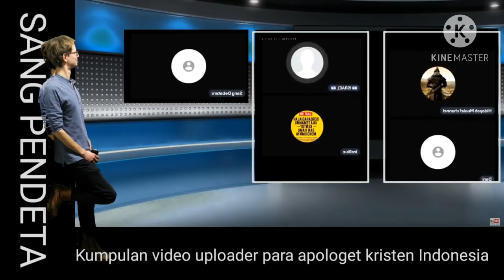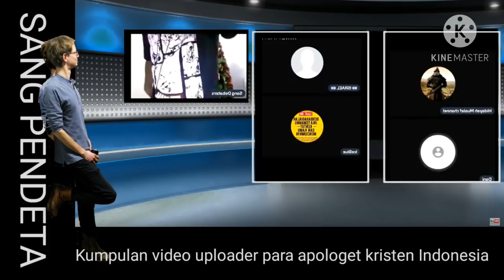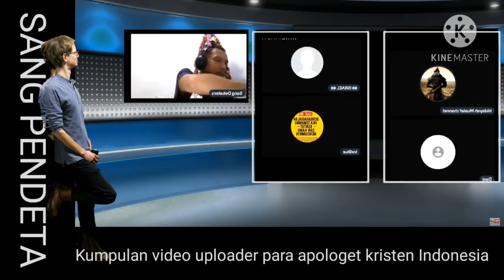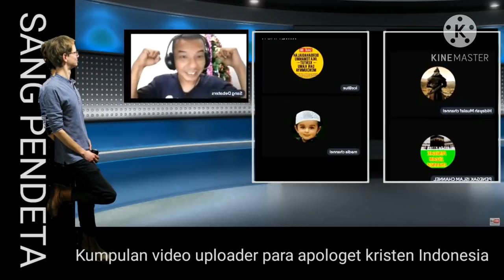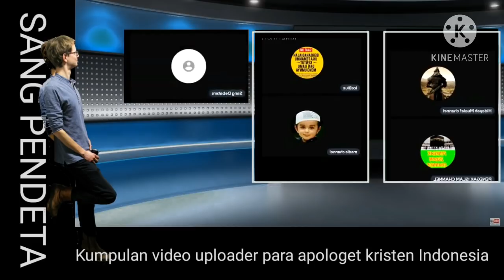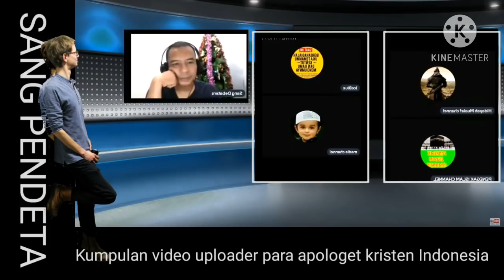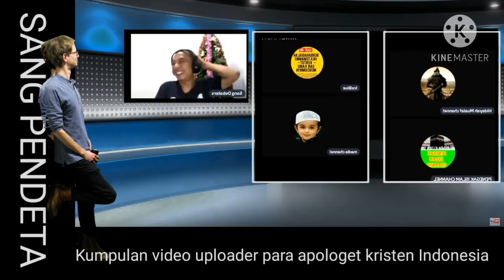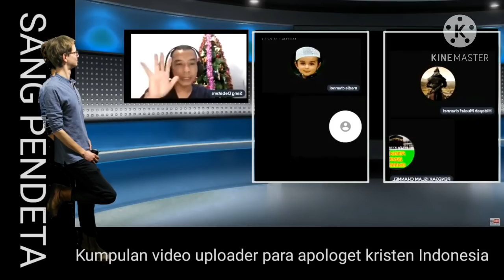Muslim bingung membeda antara Allah, Sifat, dan Mahluk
saat di cecar pertanyaan antara allah, sifat, dan mahluk, pakdani seorang muslim bingun dan penjelasannya mencla mencle ngak jelas . membuat sang debaters tertawa .